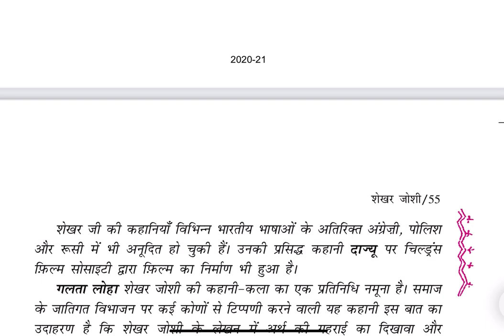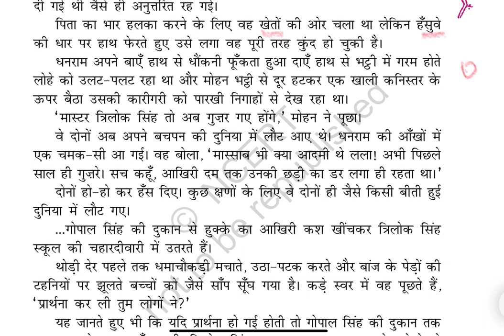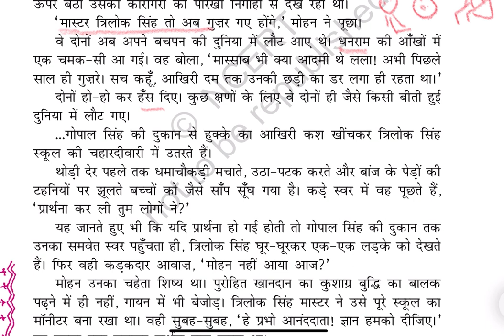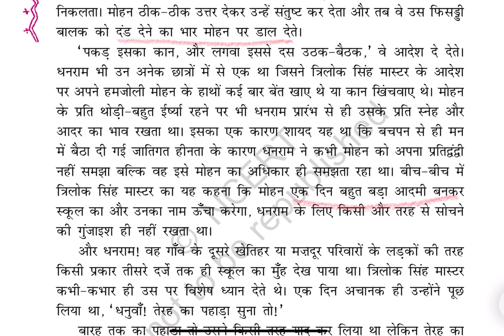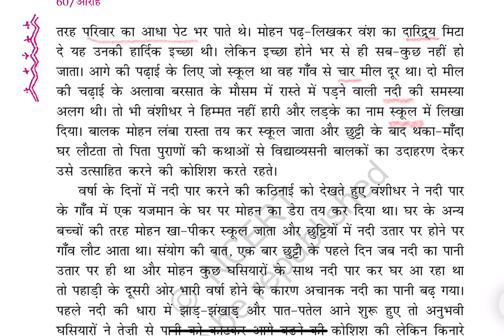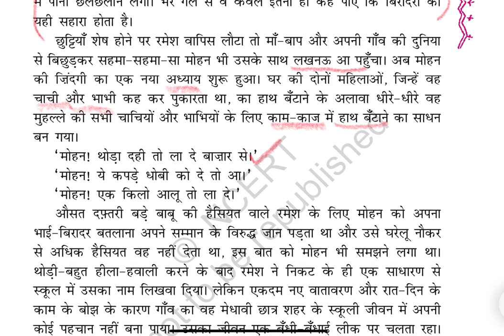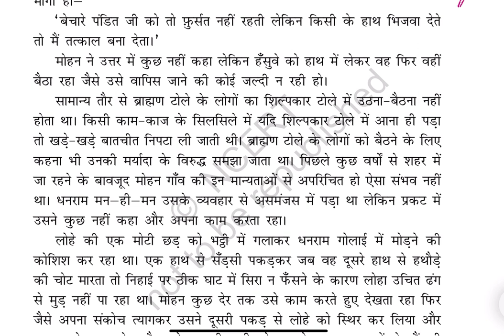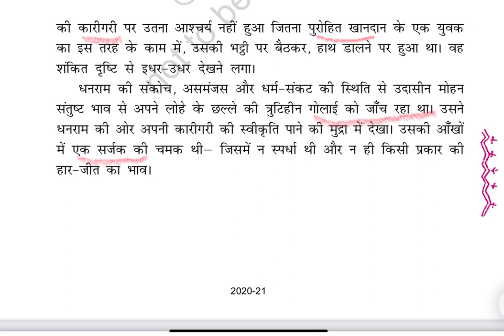हिंदी कक्षा 11 गलता लोहा हिन्दी class 11 shekhar Joshi | with summary in Hindi | Hindi me vyakhya